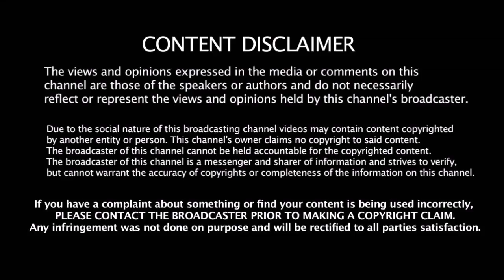என்னை அறிந்தால் - 2 தல ரசிகர்களின் கோரிக்கையை நிறைவேற்றுவாரா கவுதம் மேனன் | Ennai Arinthal 2